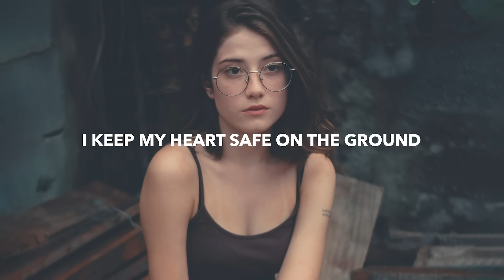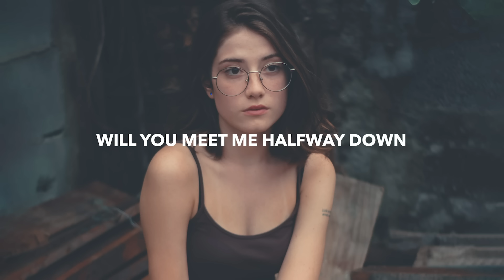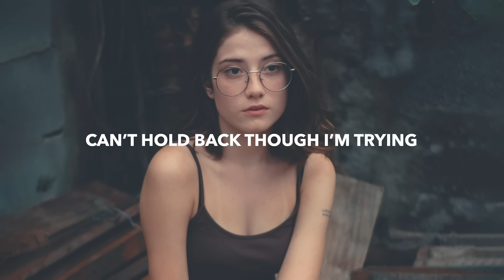Aaron Shirk - Falling (Lyrics) feat. Brooklyn Barry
💽 Label: ARWV

🎤 Lyrics: Aaron Shirk - Falling feat. Brooklyn Barry
I keep my heart safe on the ground
Afraid of height, scared of breaking down

But I know your what I really want
I’ll claw my way up to the top and
Jump right off from the highest heights

And I just keep falling
Oh I’ll just keep falling

Will you meet me halfway down?
Somewhere between heaven and the ground?

Cuz I know your what I really want
I’ll claw my way up to the top andÂ

I’m falling, falling, falling (x2)

Can’t hold back though I’m trying
Cuz my body is all in
Though my conscious is calling
I just keep falling

I’ll just keep falling

I’m falling
So Ill just keep falling

🔥 Songs you will also like based on this track:

📸 Photo by Gustavo Peres